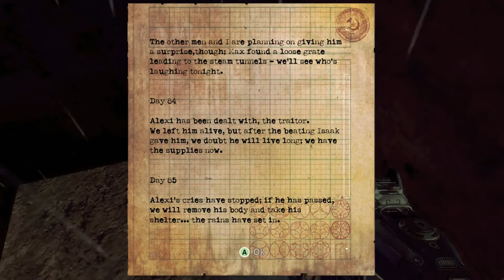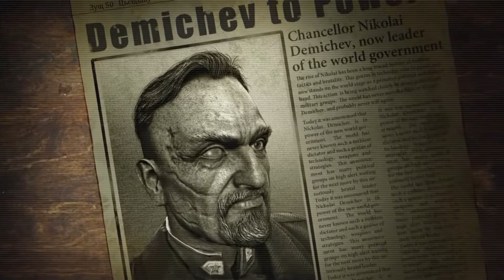Singularity - Part 2 (Xbox 360)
It was so nice having an NPC buddy. Fortunately, there's only 3 or 4 people on the island, so it should be pretty easy to scrounge up a replacement.

What happened to the one we had? Well, it's complicated, but the important part is that it wasn't our fault!

The Playthrough Show is  where we play through video games from beginning to end, while providing commentary.

New episodes go up 3 times a week - Tuesday, Wednesday, and Thursday.

Want to help decide which game we play next? We have a poll up on our website where you can do exactly that!
(SITE LINK COMING SOON!)

Credits:
Gameplay & Commentary: Simeon Osborn & Jessica Richards
Game Developed By: Raven
Game Published By: Activision
Game Played On: Xbox 360 Slim
Video Recorded With: Elgato Game Capture
Audio Recorded With: M-Audio Producer USB